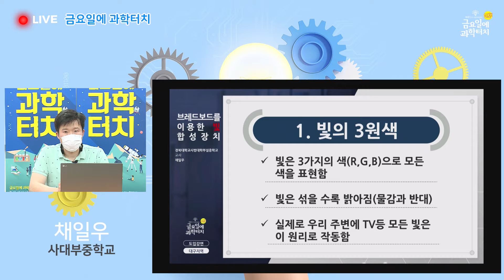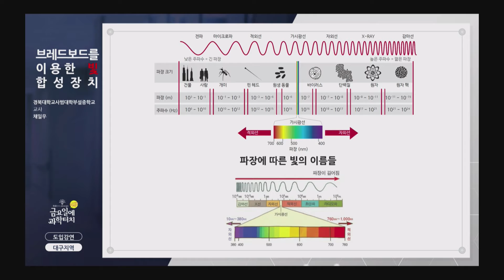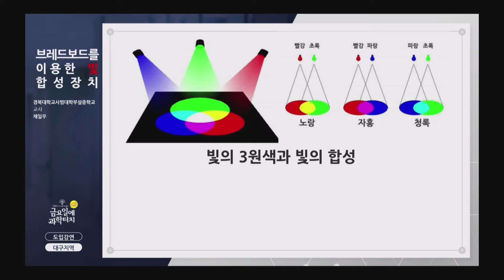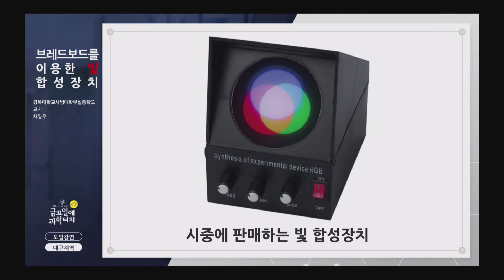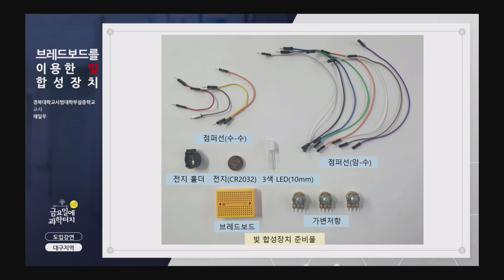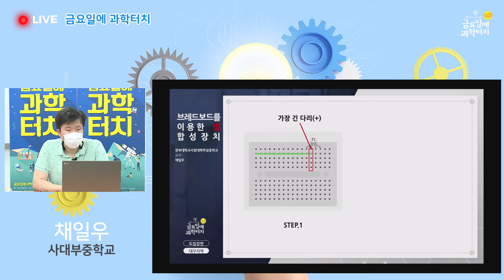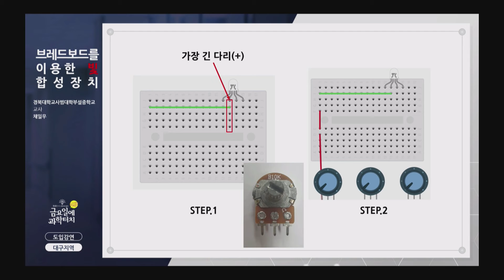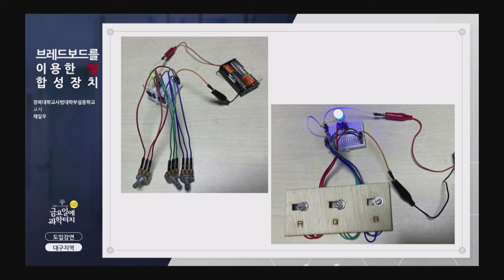금요일에 과학터치 대구지역 도입 강연 – 브레드보드를 이용한 빛합성 장치 만들기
브레드보드를 이용한 빛합성 장치 만들기 – 경북대사대부중 채일우 선생님